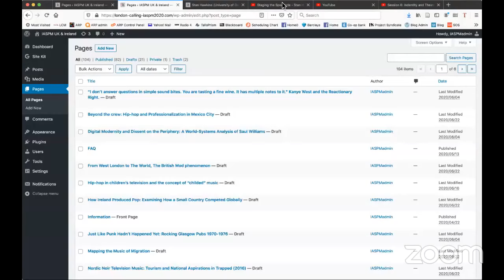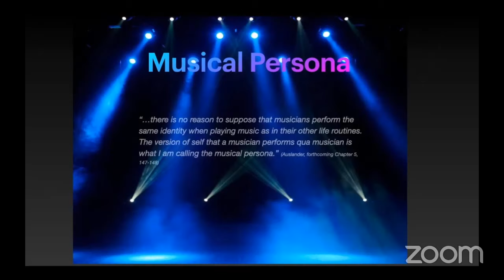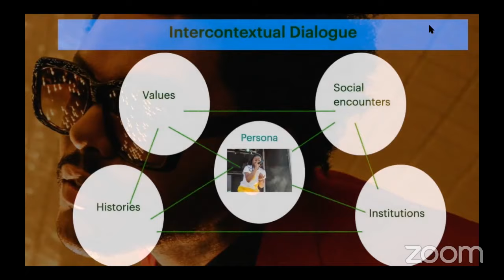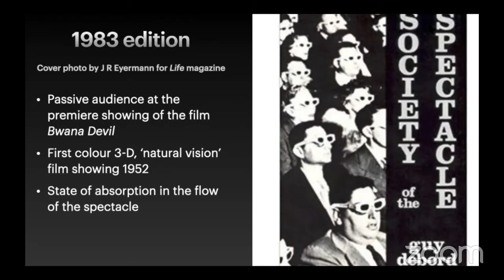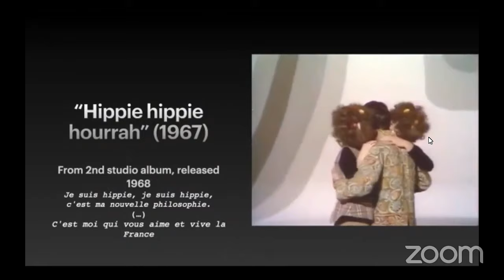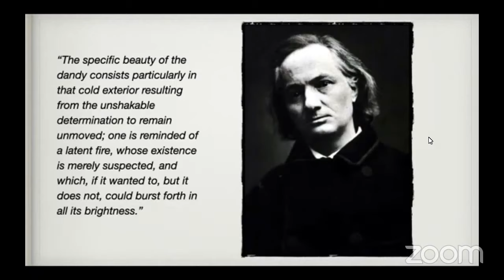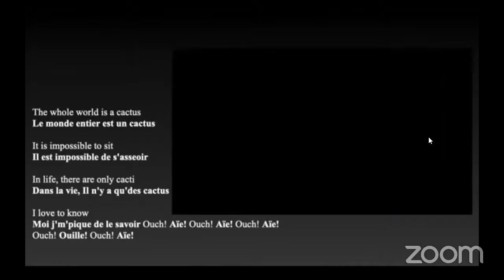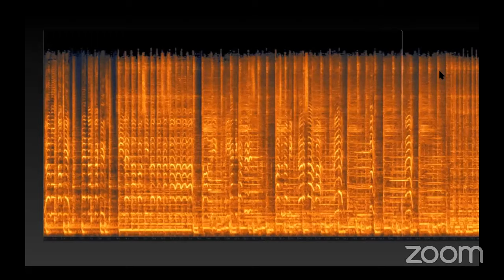Session 6: Indentity and Theatricality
IASPM UK & Ireland Online Conference - London Calling 2020
Hosted by the University of West London
Session 4 Anti Establishment, Rebellion and Commerce

"Bridging the gap between dark and light, vulnerable and powerful, earthy and extravagant, Delooze´s spin on musical melodrama is fronted by the vocalist, Stacey Delooze´s electrifying vocal abilities, with each performance morphing from a subtle, tender elegance to a visceral howl, all the time maintaining an immense affective quality, coupled with an enviable knack for harmonic hook.
Her music acts as vessel for a thrilling fusion of genres – from the pounding, heavy pinnacles, to the intimate, stirring organic melodies below her operatic, bold, baroque vision."

Delooze also has LPs currently on sale:
Glass Army debut album is £20 + postage and Japan to Jam EP is £10 + postage. Also have tote bags £3 and t-shirts £8

Rick Jensen:

Rick Jensen is founder and leader of Apocalypse Jazz Unit and SKRONK experiemental music nights, he's member of many other bands including The Oneirologist, MGF and Nuha Ruby Ra.

Rick requests that any donations you might want to make go to his chosen charity

Hana Piranha:

Hana Maria, the daughter of a Catholic priest, was born during a hurricane; a prophetic beginning to the diary that’s exposed in her turbulent and often disturbing songwriting. For her fourth album Wednesday's Child, Hana steps down from her violin-fronted rock band in favour of the harp, to create a softer, but no less sinister, sound…